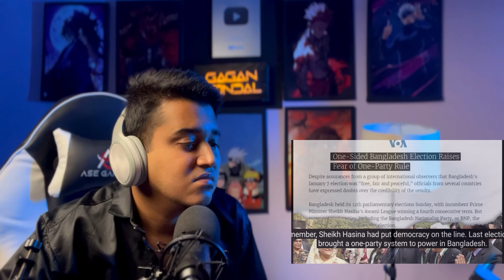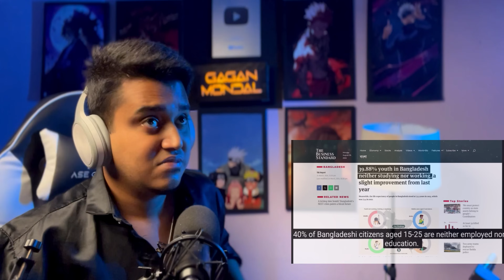Indian🇮🇳 Guy Reacts Dictator Sheikh Hasina | What Next For Bangladesh? | Akash Banerjee & Adwatih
Reacted Video Description : It's being called the 'second independence' of Bangladesh. After 15 years of rule - Dictator Sheikh Hasina finally fled Bangladesh - just hours before her house was raided by protestors. How did the students manage such a massive win? What is the role of the Army in this? What next for Bangladesh and especially the minorities in this sensitive time?

NOTE - Its been 24hrs+ since many news channels & social media handles screamed about systemic abduction / rape & genocide of Hindus in Bangladesh- YET the Govt did not say anything about this strongly. Why? Is Govt is scared & hiding the truth or once again Godse Bhakts managed fool u with fake news? If you believed in the fake news / videos - then do slap yourself on the head once.